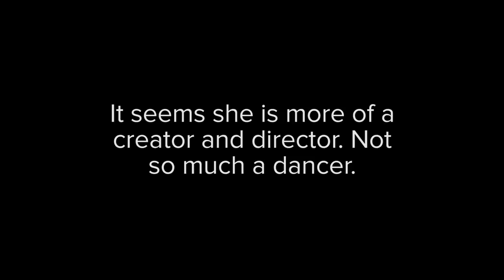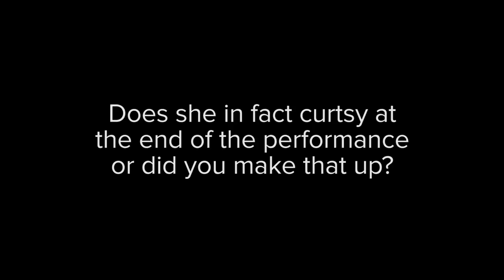'The Dancer' Q&A | Stéphanie Di Giusto & Jody Sperling | Rendez-Vous with French Cinema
Director Stéphanie Di Giusto and choreographer Jody Sperling discussed their film 'The Dancer' after its screening in Rendez-Vous with French Cinema at the Film Society of Lincoln Center.

This visually sumptuous drama set amidst the opulence of La Belle Époque Paris charts the real-life saga of modern dance icon Loïe Fuller (Soko). Raised on the plains of the American Midwest, Fuller became the unlikely toast of turn-of-the-century France with her legendary performances, in which swirling swaths of silk fabric and dazzlingly colored lights created a kaleidoscopic spectacle of color and movement. Boasting lavish period detail, breathtaking dance sequences, and fiercely committed performances by Gaspard Ulliel, Mélanie Thierry, and Lily-Rose Depp as Fuller’s rival Isadora Duncan, 'The Dancer' is an arresting chronicle of an artist’s struggle to realize her vision.